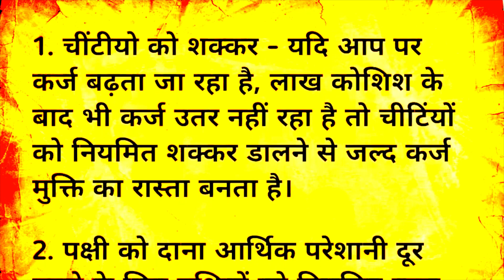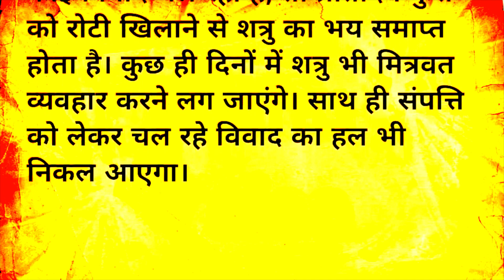ऐसे पाँच को खाना खिलाओ घर में कभी ग़रीबी नहीं आएगी।। Hindi stories ।।